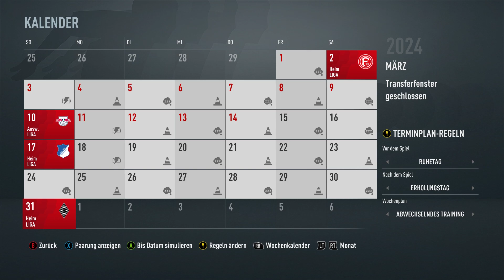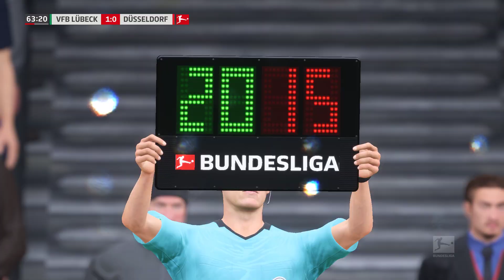FIFA 21: WICHTIGE DUELLE UM DEN KLASSENERHALT !!! 😱🔥 VfB Lübeck Karrieremodus #47